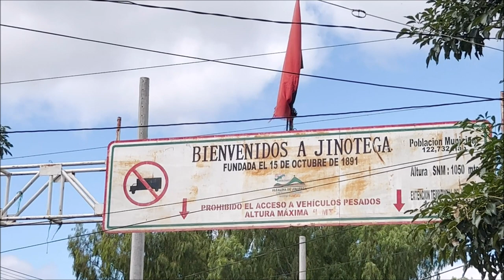Recorriendo el Centro de Jinotega - Nicaragua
Departamento de Jinotega - Nicaragua